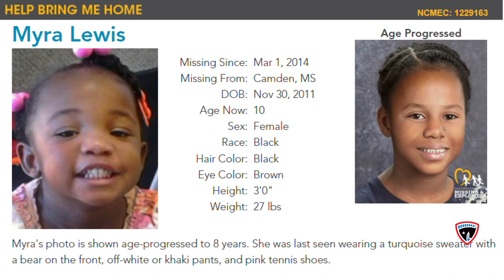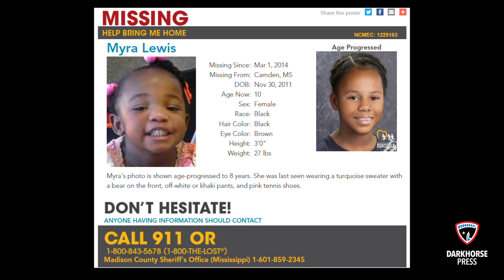Randy Tucker speaks on the 8th anniversary of Myra Lewis' disappearance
To those who tried to find and help and save Myra, it became a mission.

"It's personal," the Sheriff said. "I don't want it solved for me. I want it solved for Myra... The person that matters the most is Myra."